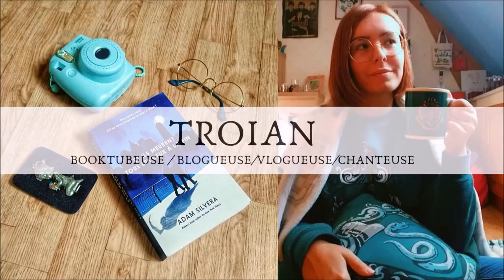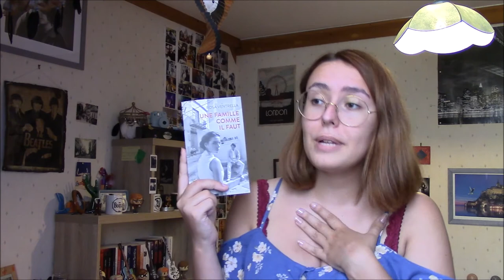"Une Famille Comme Il Faut" ⛵ - Critique Livre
Salut à tous ! Aujourd'hui on va parler d'un livre qui sort totalement de mon style habituel : "Une famille comme il faut" de Rosa Ventrella !

LE LIVRE :
"Une Famille Comme Il Faut" (Pocket) - Rosa Ventrella